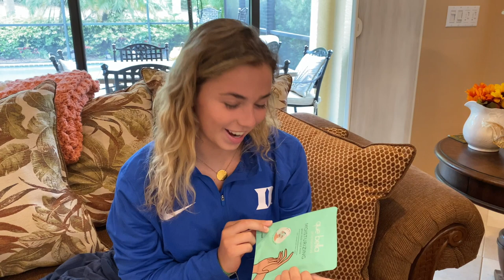SPA DAY AT HOME | KATIE WAXES BRENNAN EYEBROWS | FIRST FACIALS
Our epic at home spa day turned out to be an adventure 😂 Katie waxes Brennan eyebrows (under protest), the boys have their first facials, manicures and Ryan commentary is hilarious!! Join Our FAMMELLY Adventure!